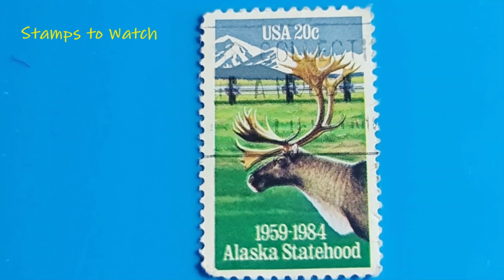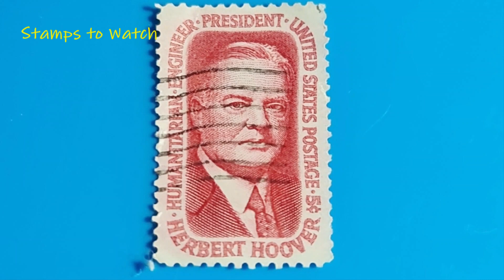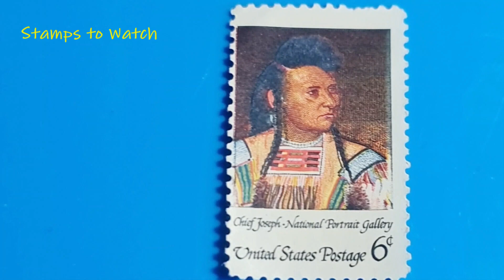Have you seen these Stamps? Rare Stamps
Rarely seen Stamps from my Collection.